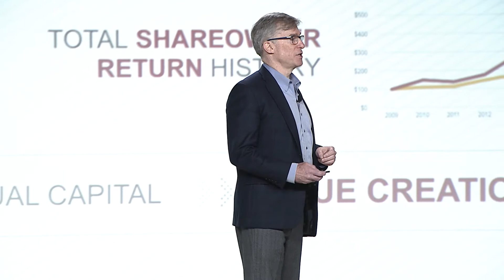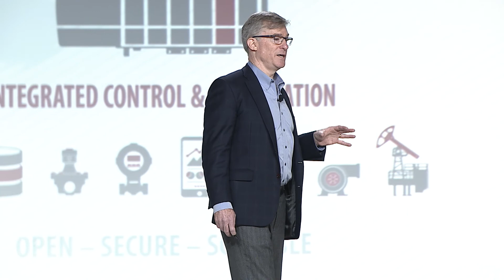Blake Moret Shares the Rockwell Automation Vision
Blake Moret, Rockwell Automation president and CEO, shares the highlights of his first 18 months as CEO at this week's Automation Perspectives media event in Houston as well as how the company will move forward.